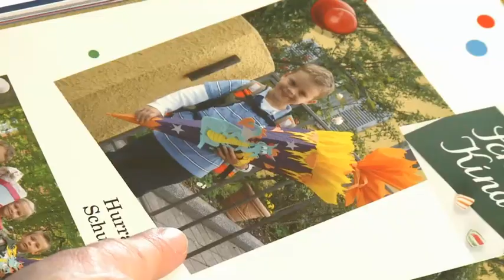Jeder von uns ist einzigartig - Unser Körper verändert sich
Ein Filmausschnitt aus der didactmedia®-DVD „Jeder von uns ist einzigartig".
Die didaktische DVD zeigt Behinderung und Anderssein nicht als Handicap. Kein Kind gleicht dem anderen. Jeden Menschen auf der Welt gibt es so nur einmal. Wir sind einzigartig. Und jede und jeder ist etwas ganz Besonderes, so die Botschaft zu Beginn des Filmes. Beispielhaft wird eine Inklusionsklasse gezeigt, die DVD sensibilisiert aber auch Kinder in Nicht-Inklusionsklassen für das Thema „Anderssein" und bestärkt Kinder darin, sich selbst wahrzunehmen, eigene Talente zu erkennen und persönliche Interessen klar zu äußern. Der Film plädiert für Toleranz, dafür, den anderen anders sein zu lassen, ihn wertzuschätzen und zu respektieren.
Die Bedeutung von Größe ist relativ: das kleinere Kind kann besser unters Bett kriechen und das größere besser etwas vom Regal holen. Die Stärke liegt darin, dass jeder dem anderen helfen kann. Jeder kann das eine besser und das andere schlechter. Jeder hat Stärken und Schwächen und jede und jeder ist wertvoll.